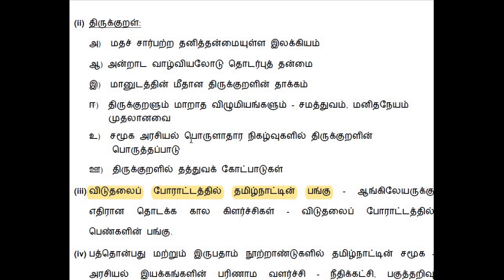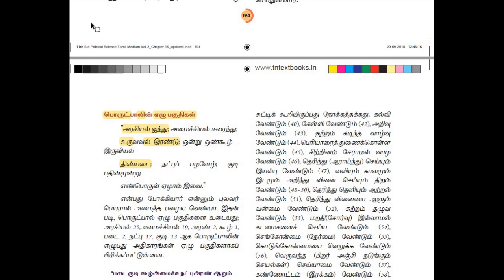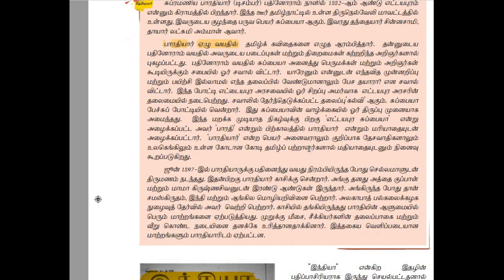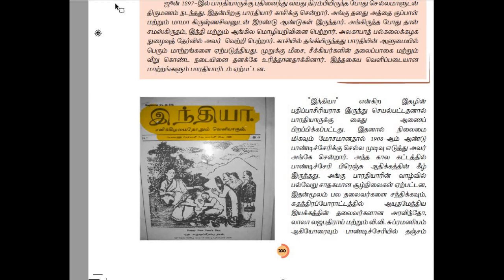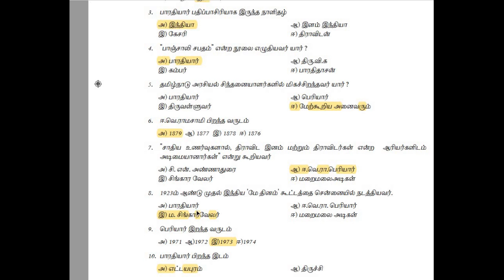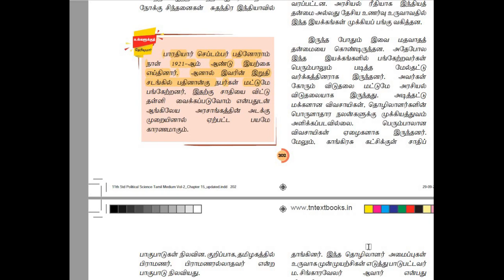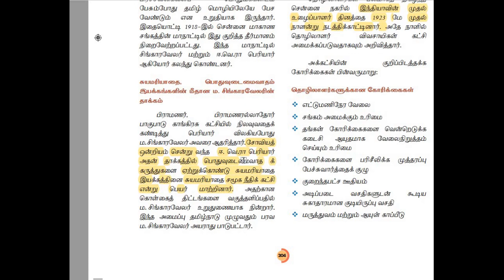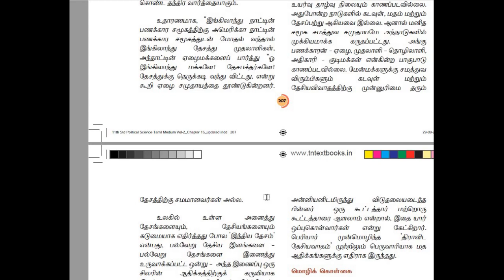Group 1,2,2a,4|Unit 8|மிக முக்கிய வினா விடைகள் விளக்கங்களுடன்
Group1,2,2a,4|Unit 8,Important question & answers with explanation